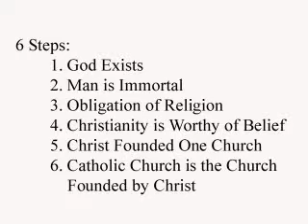GOD IS THE PRIME MOVER FIRST & LAST ALPHA & OMEGA !! NO APOLOGIES 21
XVI.

They took Enoch and again placed him in the east at the course of the moon.

THOSE men showed me the other course, that of the moon, twelve great gates, crowned from west to east, by which the moon goes in and out of the customary times.

3 And it goes through the western gates in the order and number of the eastern, and accomplishes the three hundred and sixty-five and a quarter days of the solar year, while the lunar year has three hundred and fifty-four, and there are wanting to it twelve days of the solar circle, which are the lunar epacts of the whole year.

4 [Thus, too, the great circle contains five hundred and thirty-two years.]

5 The quarter of a day is omitted for three years, the fourth fulfils it exactly.

6 Therefore they are taken outside of heaven for three years and are not added to the number of days, because they change the time of the years to two new months towards completion, to two others towards diminution.

7 And when the western gates are finished, it returns and goes to the eastern to the lights, and goes thus day and night about the heavenly circles, lower than all circles, swifter than the heavenly winds, and spirits and elements and angels flying; each angel has six wings.

8 It has a sevenfold course in nineteen years.